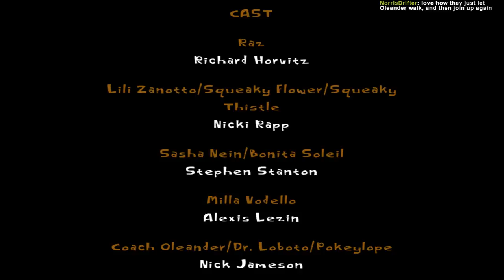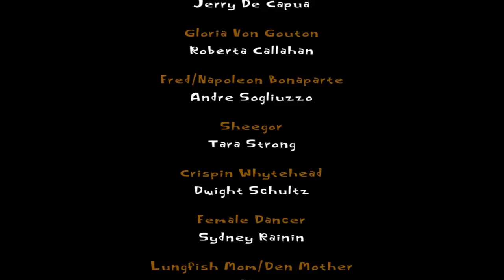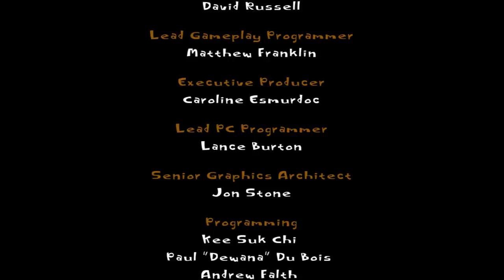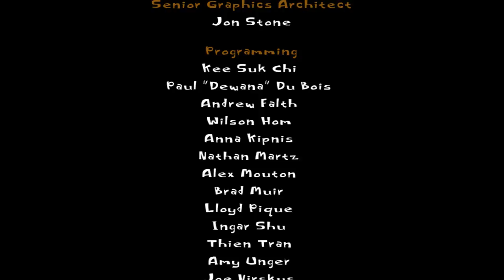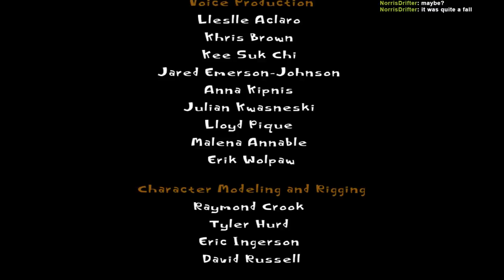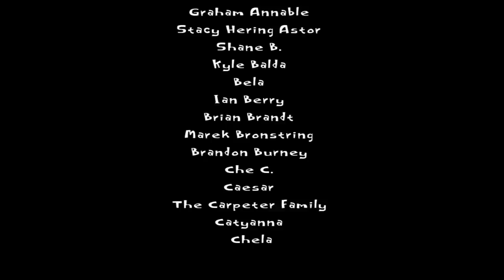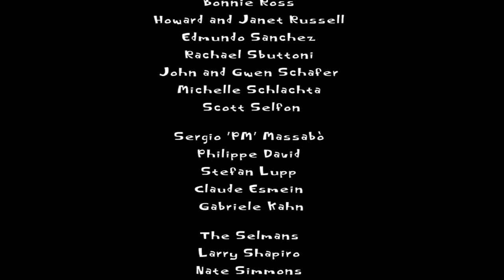Psychonauts (4.3)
And that's Psychonauts clear, with much fighting at the end!